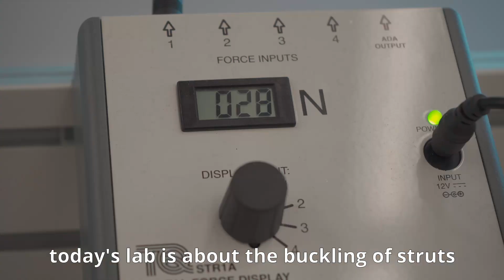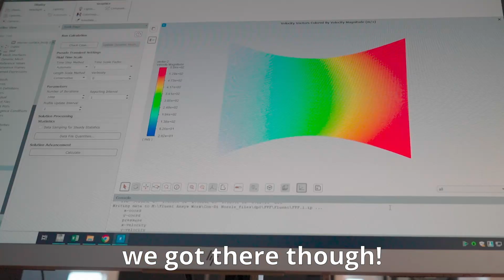What I Do In A Day as an Aerospace Engineering Student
So welcome to what I do in a day as an Aerospace Engineer. Pretty short day but it's always fun and new.

If you're new to the channel, welcome, I'm Meiven and I hope you enjoy your stay!

If you see this, comment: "Enjinir"

*SD Card

smle - FYL feat. Leanys

TIMESTAMPS:
0:00 - Intro
0:45 - Basketball
1:04 - Breakfast
2:38 - Lab
2:50 - CFD
3:20 - Meeting
3:40 - Outro

Who am I:

Kumusta! I'm Meiven, a Filipino Aerospace Engineering student studying at the University of Liverpool. I make videos about self-improvement, technology, student vlogs, Engineering and Lifestyle Design. I am from the Philippines and have lived in the UK since I was 3 years old.